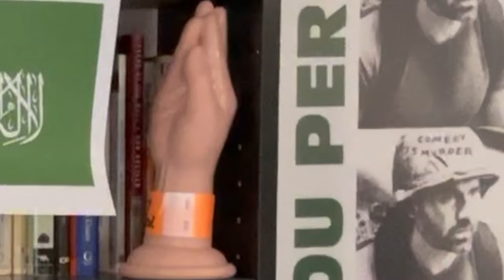Raising Awareness for Hamas fighters with PTSD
Check out my book, That Joke Isn't Funny Anymore: On the Death and Rebirth of Comedy

Lou Perez, author of THAT JOKE ISN'T FUNNY ANYMORE: ON THE DEATH AND REBIRTH OF COMEDY.

I produce the Comedy Is Murder series with Free the People. I was the Head Writer and Producer of the Webby Award-winning comedy channel We the Internet TV. During my tenure at WTI, I made the kind of comedy that gets you put on lists and your words in the Wall Street Journal: “How I Became a ‘Far-Right Radical.”

In addition to producing sketch comedy, stand-up, and opinion writing, I am on the advisory board of Heresy Press and host the live show The Wrong Take with Lou Perez andThe Lou Perez Podcast.

How’d I start out?

I began doing improv and sketch comedy while an undergrad at New York University, where I was part of the comedy group the Wicked Wicked Hammerkatz.

For years, I performed at the Upright Citizens Brigade Theater (both in NYC and L.A.) in sketch shows with the Hammerkatz and my comedy duo, Greg and Lou. G&L are probably best known for our sketch "Wolverine's Claws Suck," which has over 20 million views across online platforms.

I was a writer for Fox Sports' @TheBuzzer; produced The Attendants with the Above Average Network; produced pilots for FOX Digital and MSN Games; and was a comedy producer on TruTV's Impractical Jokers.

I hosted the stand-up show Uncle Lou's Safe Place in Los Angeles, performed at the Big Pine Comedy Festival, Bridgetown Comedy Festival, and co-created the political comedy podcast Unsafe Space.

I taught creative writing at the City College of New York, "writing the web series" for Writing Pad, and comedy writing workshops for the Moving Picture Institute.